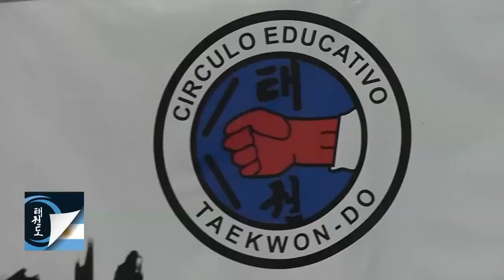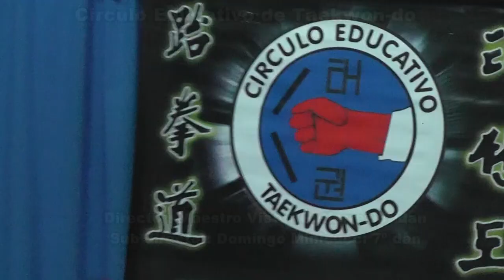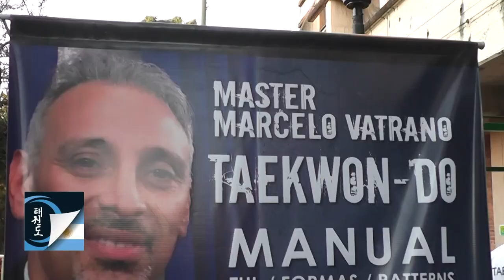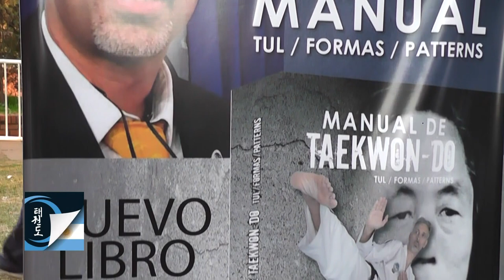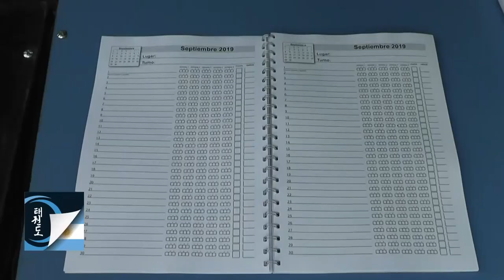Programa Taekwon-do Argentino Tv Nº 52